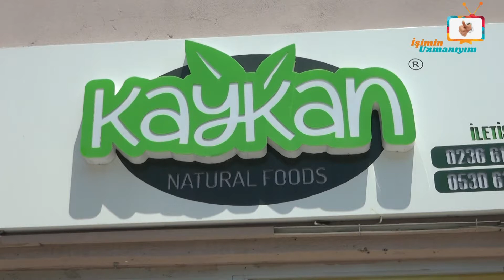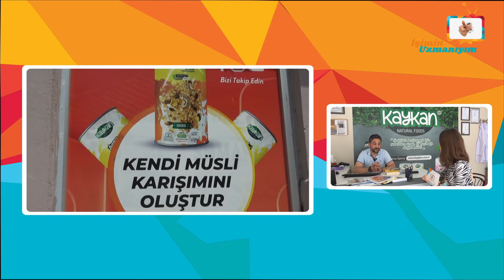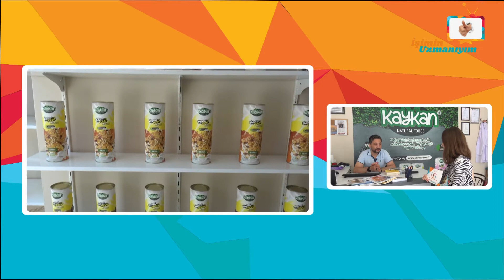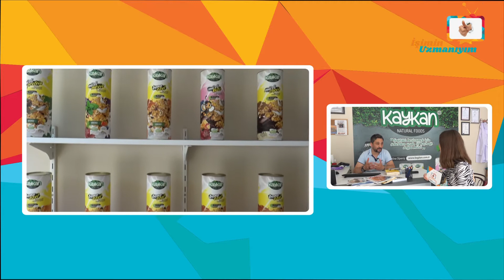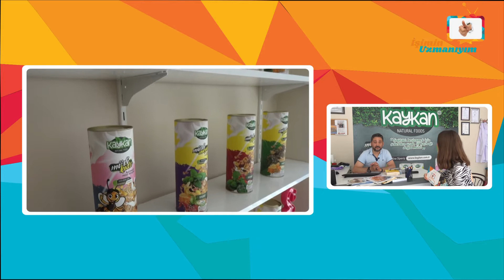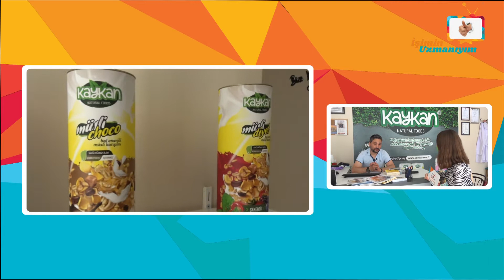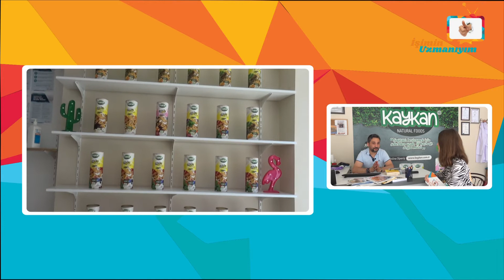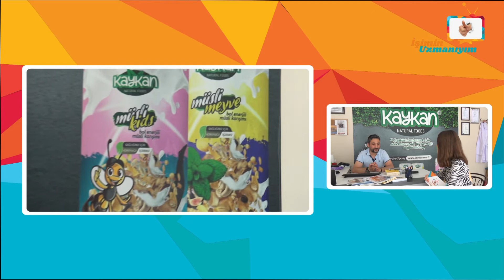İşimin Uzmanıyım | KAYKAN NATURAL | Manisa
İşimin Uzmanıyım Programı olarak, Soma - Manisa'da Kaykan Naturel'e konuk olduk. İşletme yetkilimiz Sn. Yahya Bey'e vermiş olduğu değerli bilgiler için teşekkür ediyor ve başarılarının devamını diliyoruz.

Firmaların halka yansıyan aynası İşimin Uzmanıyım Programı..